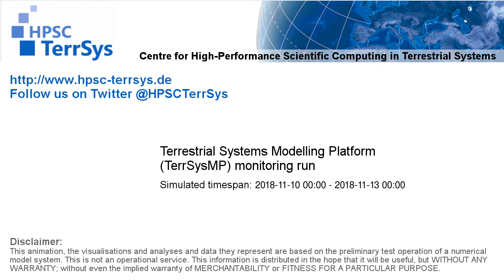TerrSysMP monitoring run 2018-11-10 - recharge - Europe (72h)